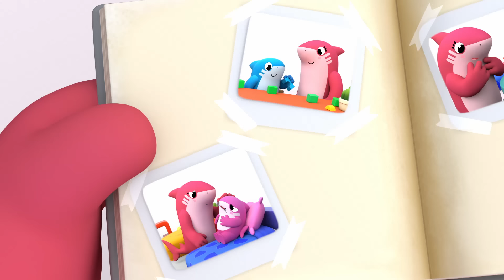Prato, garfo e colher